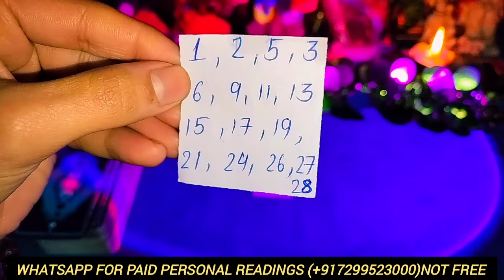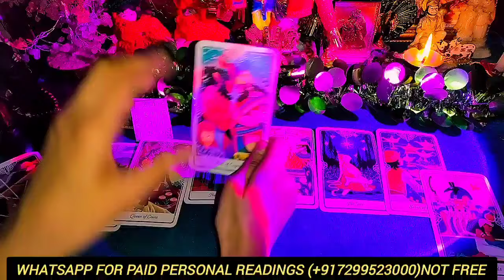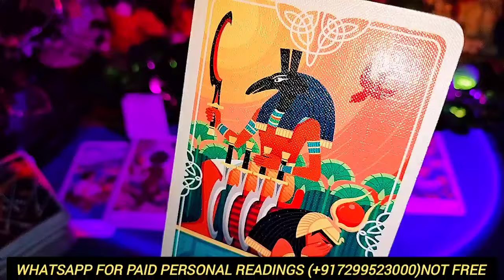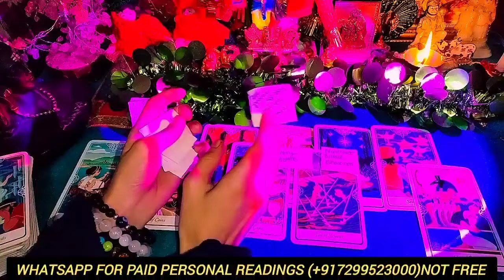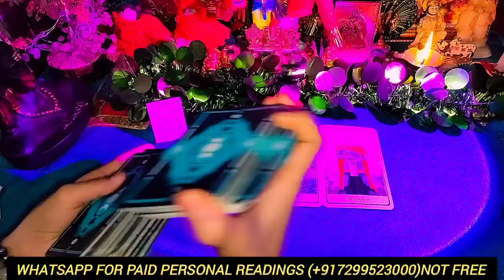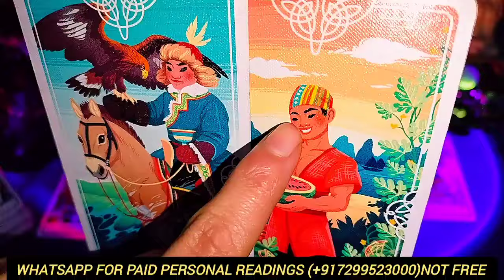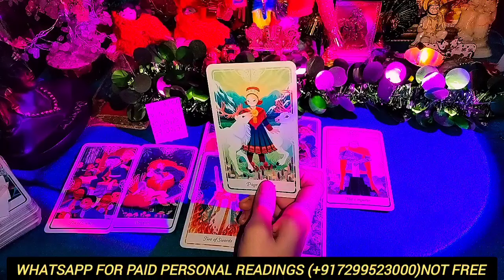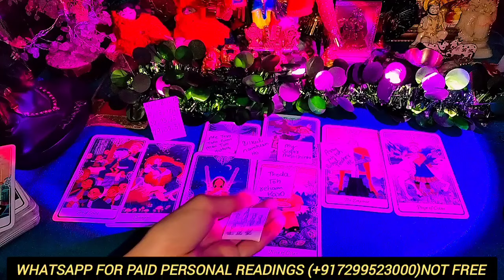ओ तेरा चेहरा जब नज़र आए🔥🙈Aapka Chehra Dekhkar SPOUSE🥀Thoughts kya Socha Karenge Chupke Chupke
ओ तेरा चेहरा जब नज़र आए🔥🙈Aapka Chehra Dekhkar SPOUSE🥀Thoughts kya Socha Karenge Chupke Chupke#tarot romantic tarot 😁😍👄💥 Reading 😚😁 🤤😍🤗

TIMESTAMPS🤗💯😌❣️

PILE SELECTION🧿😘 : 01:27

PILE1 भीगी भीगी रातों में फिर कभी आओ न 🌧️🥀🙈:   01:51

PILE2 कैसे मुझे तुम मिल गई किस्मत पे आए न यकीन 💞🔥🫂 : 17:38

HINDI TIMELESS FUTURE SPOUSE WHO WILL YOU MARRY WHO IS YOUR FUTURE SPOUSE SPIRITUAL TALKS SPIRITUALITY FIRST EYE CONTACT FIRST HUG FIRST IMPRESSION STORY READINGS GENUINE READINGS SENSUAL THOUGHTS FUTURE SPOUSE DESIRES SECRET LOVE STALKING SPYING LOVE MESSAGES COUNTRY PLACE NATURE FINANCE FEELINGS MONEY HEALTH CARE LOVE FUTURE SOULMATE TWINFLAME CONNECTION SOULMATE LOVE TWINFLAME JOURNEY ENGAGEMENT MARRAIGE GOOD NEWS ANGEL ANGELIC NUMBERS BLESSINGS TAROT LOVE READING LOVE PICK A CARD HINDI TIMELESS HINDI PICK A CARD THOUGHTS CURRENT ENERGY CURRENT FEELINGS NEXT MOVE NEXT 48 HOURS NEXT ACTION LOVER FUTURE SOULMATE LOVE MESSAGES IN-LAWS FIRST IMPRESSION FIRST NIGHT FIRST THOUGHT FIRST LOVE TRUE LOVE CUTE STORY READINGS TAROT TIMELESS HINDI HINDI LOVE CANDLE WAX READING FUTURE SPOUSE FUTURE FAMILY AFFAIRS THIRD PARTY SITUATION RELIEF INSIDE DIVINE FEMININE DIVINE MASCULINE DIVINE PARTNER TWINFLAME THOUGHTS TWINFLAME CONNECTION ENERGY CURRENT PARTNER SITUATION FUTURE SPOUSE NATURE LOVE LOOKS GREAT SUPER DETAILED READINGS TAROT LOVE MESSAGE ROMANTIC STORY READINGS HINDI TAROT CHANNEL LOVE RELATIONSHIP MARRAIGE MOMENTS WITH FUTURE SPOUSE